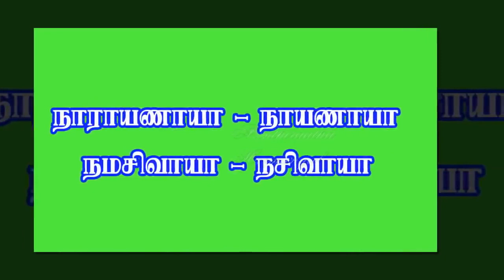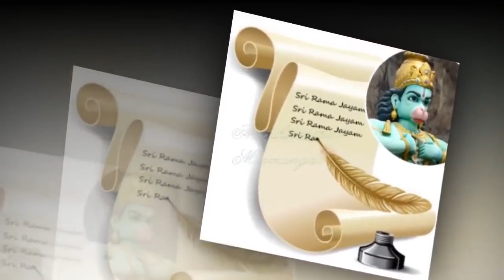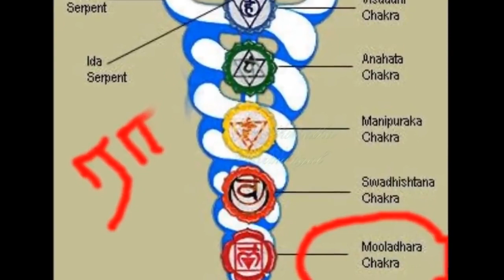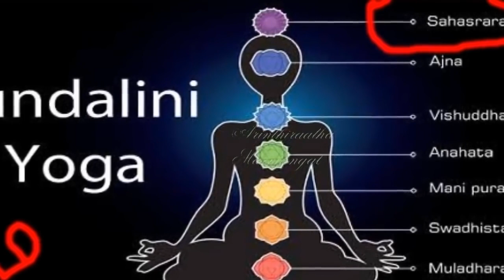ராம நாம மந்திரத்தின் அதிர்ச்சிகரமான சில ரகசியங்கள்